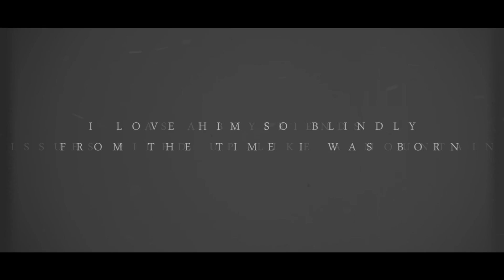Iwaoi | I hate you